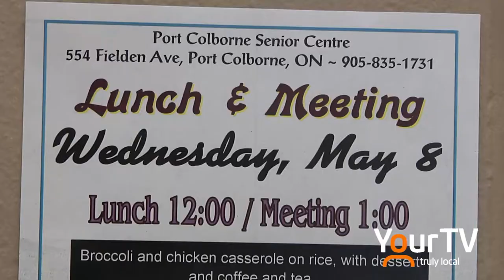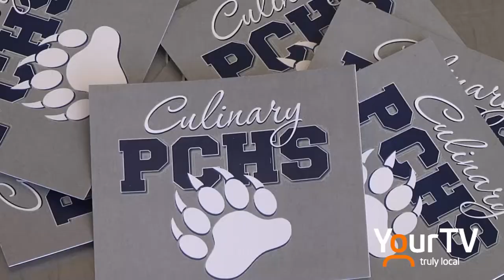PCHS Culinary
The Source caught up with the culinary program at Port Colborne High School as they served lunch to members of the Port Colborne Seniors Centre.